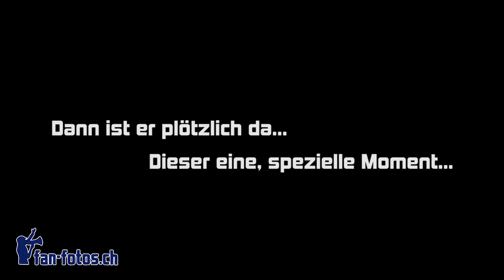RSL 34. Runde: 09.05.2018, FC St. Gallen 1879 2:3 FC Luzern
Kybunpark: 14’026 Zuschauer

Tore: 18. Runar Sigurjonsson (Penalty), 37. Pascal Schürpf, 60. Pascal Schürpf, 63. Runar Sigurjonsson, 88. Marvin Schulz

Für jegliche Weiterverwendung (kommerziell und auch privat) des Videos bedarf es der schriftlichen Erlaubnis des Eigentümers (Via Impressum erfragen).